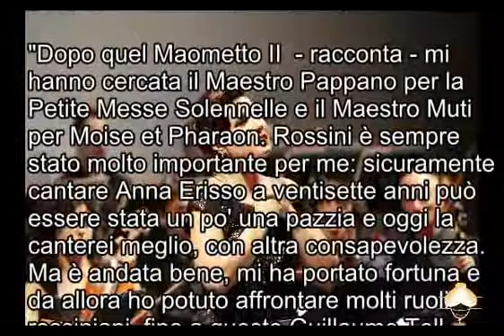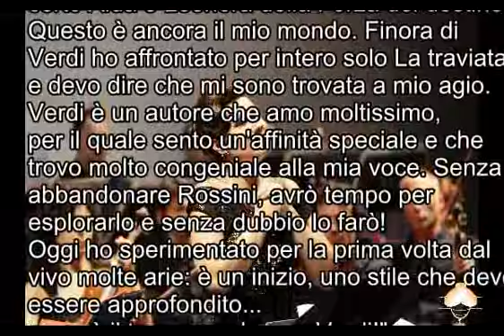Pesaro 2013: incontro con Marina Rebeka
Incontro a Pesaro con Marina Rebeka, interprete di Mathilde nel Guillaume Tell e del concerto "D'amor sull'ali rosee" in omaggio a Giuseppe Verdi.